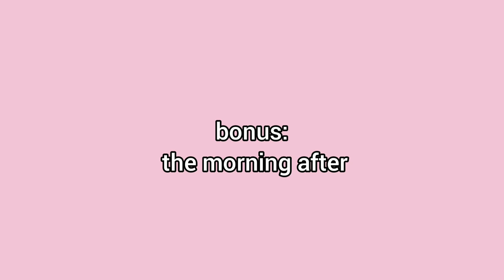mork and pi's first nightout alone together but make it chaotic | fish upon the sky 7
Pi is more comfortable with Mork now 🥺

MorkPi cute and hilarious moments
PondPhuwin